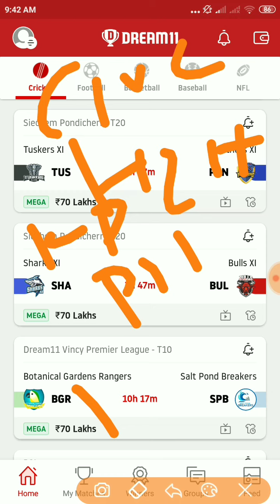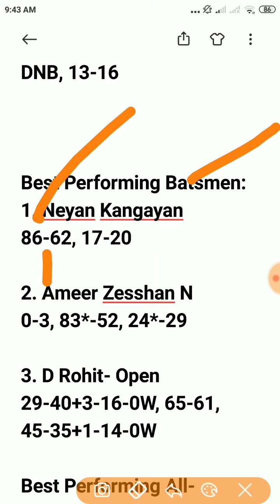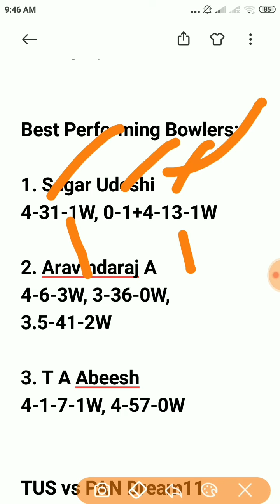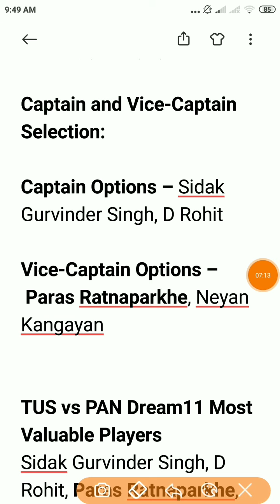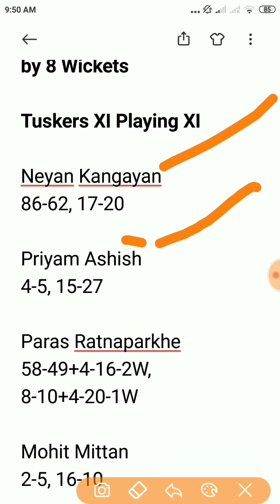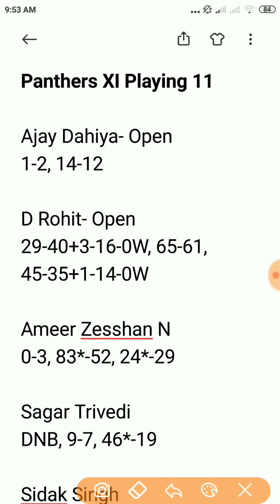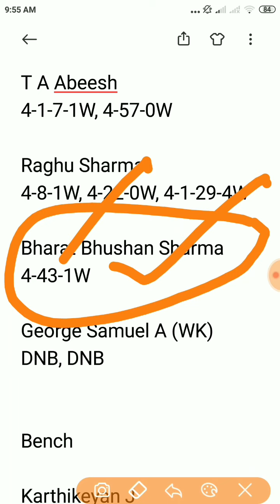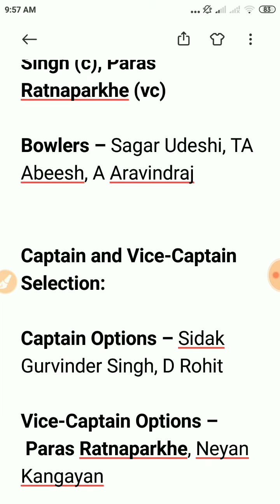TUS vs PAN Dream11 Prediction, Match 9, Siechem Pondicherry T20 2020,TUS vs PAN Dream11, TUS vs PAN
Match Details

TUS vs PAN, Siechem Pondicherry T20
Cricket Association Puducherry Siechem Ground, Puducherry, Puducherry

TUS vs PAN Dream11

Best Performing Wicketkeeper:

1. George Samuel A (WK)
DNB, DNB

2. Sidarth Sankar (wk)
DNB, 13-16

Best Performing Batsmen:
1. Neyan Kangayan
86-62, 17-20

2. Ameer Zesshan N
0-3, 83*-52, 24*-29

3. D Rohit- Open
29-40+3-16-0W, 65-61, 45-35+1-14-0W

Best Performing All-Rounders:

1. Paras Ratnaparkhe
58-49+4-16-2W, 8-10+4-20-1W

2. Priyam Ashish
4-5, 15-27

3. Sidak Gurvinder Singh
NA

4. Raghu Sharma
4-8-1W, 4-22-0W, 4-1-29-4W

Best Performing Bowlers:

1. Sagar Udeshi
4-31-1W, 0-1+4-13-1W

2. Aravindaraj A
4-6-3W, 3-36-0W, 3.5-41-2W

3. T A Abeesh
4-1-7-1W, 4-57-0W

TUS vs PAN Dream11 Fantasy Cricket:

Keeper – Siddarth Sankar, G Samuel A

Batters – Neyan Kangayan, D Rohit, Ameer Zeeshan N

Bowlers – Sagar Udeshi, TA Abeesh, A Aravindraj

Captain and Vice-Captain Selection:

Captain Options – Sidak Gurvinder Singh, D Rohit

Vice-Captain Options – Paras Ratnaparkhe, Neyan Kangayan

TUS vs PAN Dream11 Most Valuable Players
Sidak Gurvinder Singh, D Rohit, Paras Ratnaparkhe, Neyan Kangayan

Tuskers XI Team News Total Match Played: 3
Win: 1
NR: 1
Loss: 1
Points Table: 3rd Position
Tuskers XI  Beat Lions XI by 4 Runs
Tuskers XI Lost Tigers XI by 8 Wickets

Panthers XI Team News
Total Match Played: 3
Win: 1
Loss: 1
Points Table: 2nd

Panthers XI Beat Sharks XI by 8 Wickets
Panthers XI Lost Tigers XI by 7 Wickets
Panthers XI Beat Lions XI by 8 Wickets

Tuskers XI Playing XI

Neyan Kangayan
86-62, 17-20

Priyam Ashish
4-5, 15-27

Paras Ratnaparkhe
58-49+4-16-2W, 8-10+4-20-1W

Mohit Mittan
2-5, 16-10

Fabid Ahmed
3-22-0W, 7-8+3-14-0W

Nitish Manik Salekar
1-14-0W, 9-12

Sidarth Sankar (wk)
DNB, 13-16

Santhosh Kumaran S
1-12-0W, 0-1+1-15-0W

Sagar Udeshi
4-31-1W, 0-1+4-13-1W

Abin Mathew M
4-36-0W, 1-2+2.2-26-0W

Muhammed Nazil CTK
3-17-0W, 3*-4+1-11-0W

Bench:

P Surendiran, V Arunkumar, Ilakkia Venthan S, Jikendra Jadhav, Sharadh Kishan A, G Thivagar, P Murugan, G Babu, Pankaj Singh.

Panthers XI Playing 11

Ajay Dahiya- Open
1-2, 14-12

D Rohit- Open
29-40+3-16-0W, 65-61, 45-35+1-14-0W

Ameer Zesshan N
0-3, 83*-52, 24*-29

Sagar Trivedi
DNB, 9-7, 46*-19

Sidak Singh
4-9-4W, 10-4+4-29-0W, 4-13-2W

Shivam Singh S
27-34, 15*-5+0.4-5-2W, 3-13-1W

Aravindaraj A
4-6-3W, 3-36-0W, 3.5-41-2W

Abhishek Bhagriya
2-11-1W

T A Abeesh
4-1-7-1W, 4-57-0W

Raghu Sharma
4-8-1W, 4-22-0W, 4-1-29-4W

Bharat Bhushan Sharma
4-43-1W

George Samuel A (WK)
DNB, DNB

Bench

Karthikeyan J
0-2

Bhupender Chauhan
1-10-0W

Sheldon Jackson

Sidak Gurvinder Singh

R Vijai

Pitch Report And Weather Report

Pitch Supports For  Batting

Pitch is Balanced

Avg First Innings Score: 144-150

Toss Winners Opt To Bowl First

Team Bowling First Win: 60%

Weather Report:
Light Rain🌧️🌧️

Winning Chances:

Panthers XI: 67%
Tuskers XI: 33%

H2h: 0

Tuskers XI (TUS) – Key Players

Sidharth Sankar

Mohit Mittan

V Arunkumar

Nitish Manik Salekar

G Babu

Panthers XI (PAN) – Key Players

George Samuel A

Sheldon Jackson

Sagar Trivedi

Ameer Zesshan N

T A Abeesh